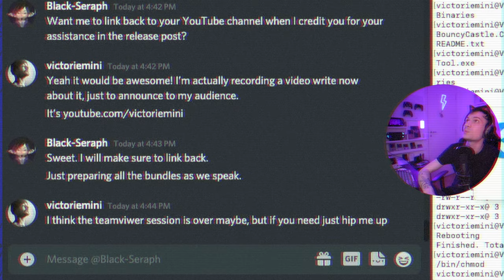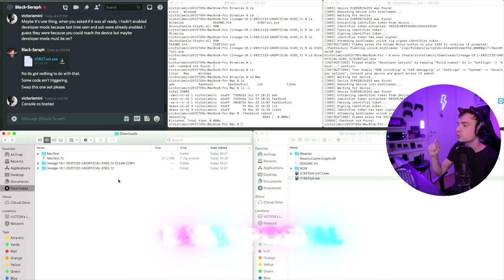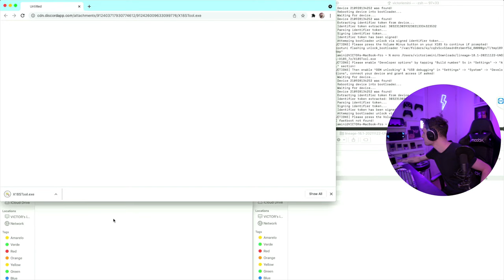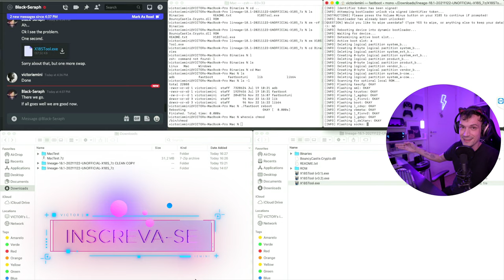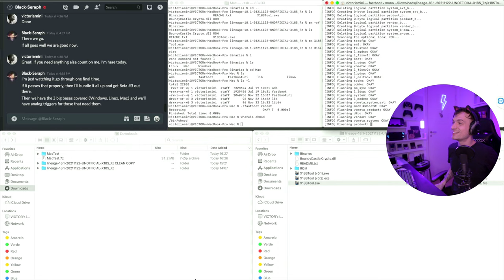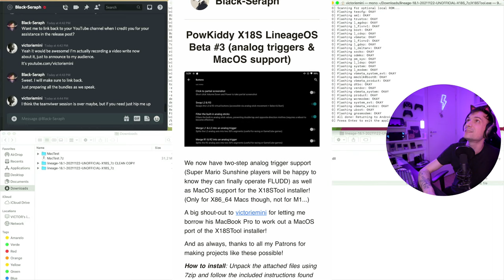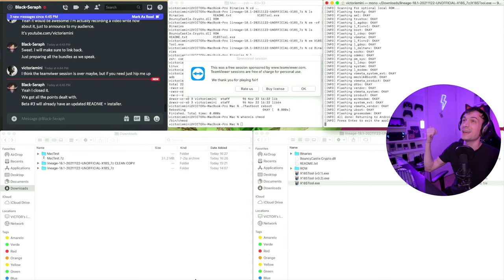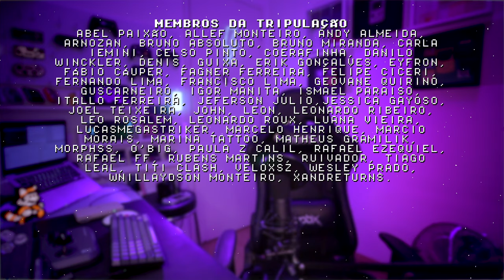FIZEMOS HISTÓRIA RETRO GAMER! GRANDE DIA!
Hoje o sistema Lineage para PowKiddy x18s tem suporte para Windows, Linux e MAC! Todo mundo com um computador já tem acesso ao novo Lineage OS do Blask Seraph, mas isso não é tudo! Tudo isso aconteceu de dentro do MacBook que está presente em todos os vídeos aqui do canal! Grande honra e momento histórico no universo retro gamer! COMPARTILHE!